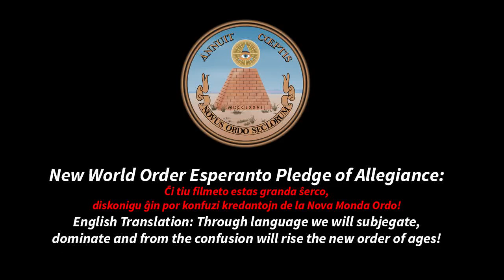New World Order and Esperanto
Truth Speakers Australia has uncovered a secret sect of the New World Order called "the Esperanto movement". Their desire is to unify the world under one language in order to easier subjugate all the free thinking people of the world. Help spread the news and defeat this cult in its tracks!

My supporters are Adri Timp, Adrieneo, Alexander Tollefsen, Benson Smith, Brion Emde, Eric Z. Eisberg, Jim Nicewander, Jonny M, jzknuckles, Koltarm, Ludisto, Lupe, Margarita Killpack, Niel Roberts, Robert Nielsen, Roberto Poort, sarah sc, Scott Turton, Shayne Power, Tajĉjo Verdulo, and Tommy Linsley.